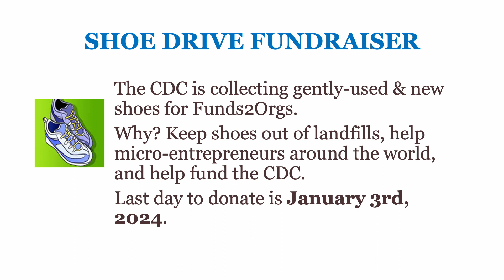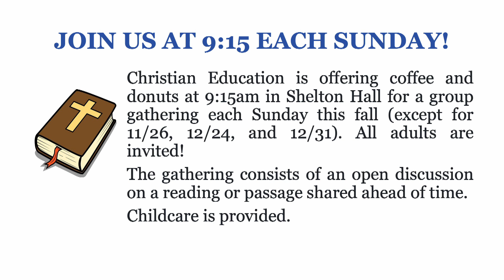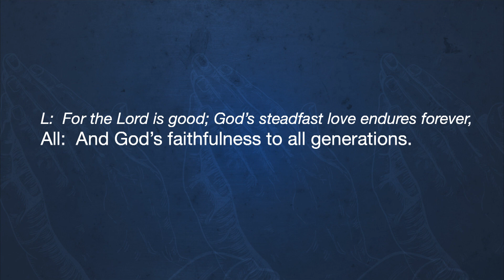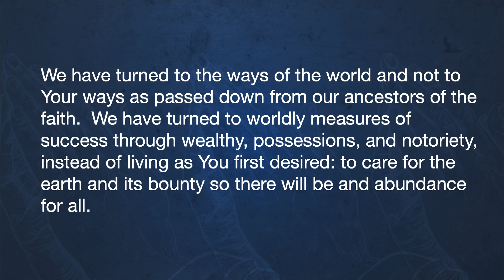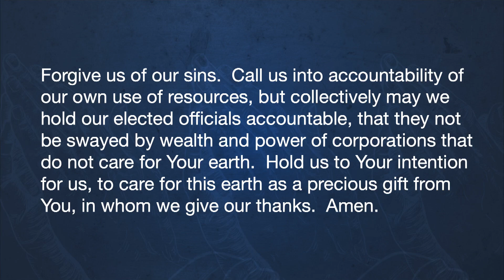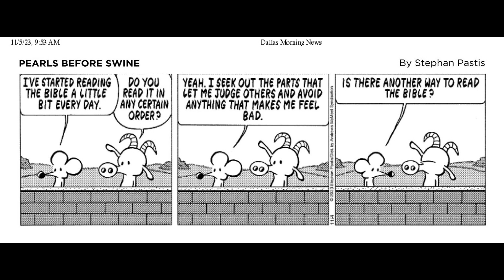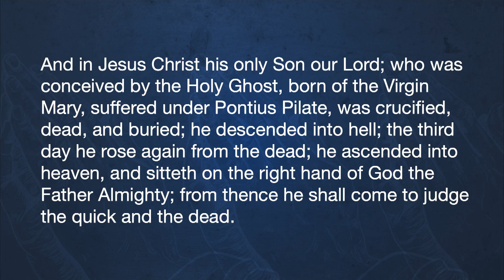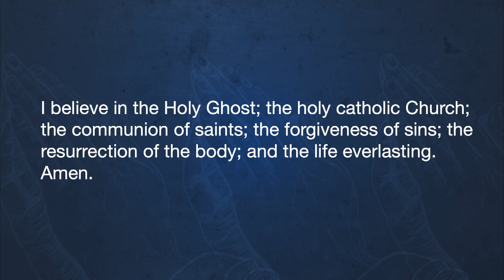Worship 11 19 2023 "Stay Alert" Rev Dr Perryn Rice"